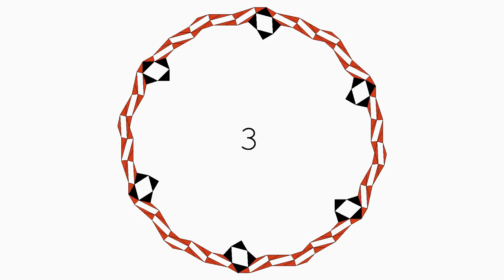FlexiRhobuses Side lengths are 1,2,3,4,8....